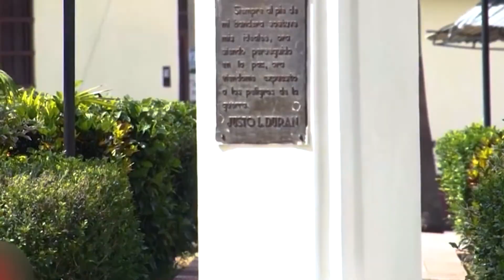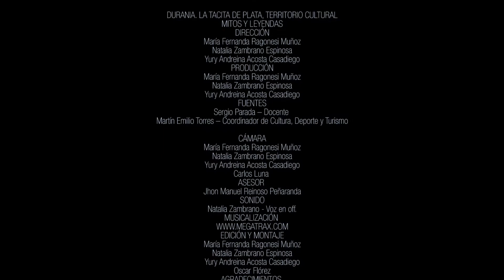Mitos y Leyendas de Durania, contada por sus habitantes.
Trabajo de grado realizado por María Fernanda Ragonesi Muñoz, Natalia Zambrano Espinosa, Yury Andreina Acosta Casadiego. Comunicación Social, Universidad de Pamplona.